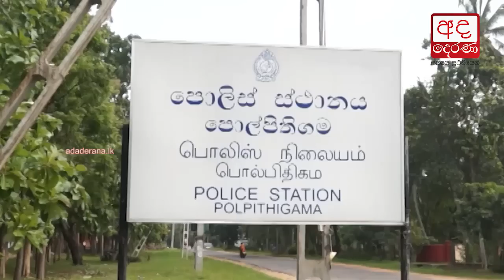Ukussa uncovers ivory smuggling ring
පොල්පිතිගම ඇත් දළ ජාවාරම උකුස්සාට කොටුවුණේ මෙහෙමයි...